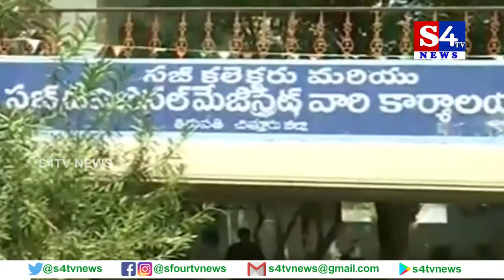చంద్ర‌గిరిలో టిడిపి శ్రేణుల ఆందోళ‌న - చిత్తూరు